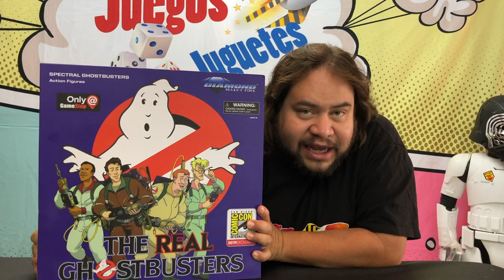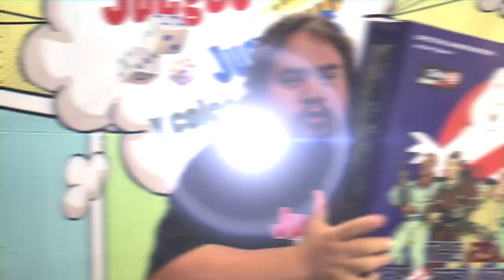Reseña Diamond Select SDCC Real Ghostbusters ► Juegos Juguetes y Coleccionables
abriendo el set San Diego comic-con 2019 Real Ghostbusters figuras De Acción Set SPECTRAL